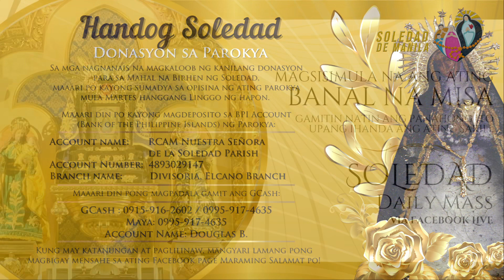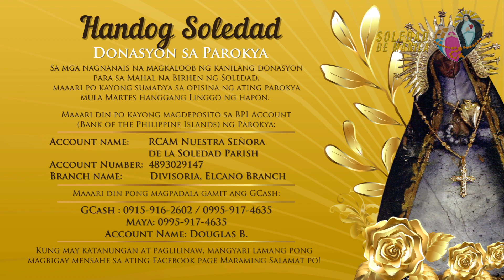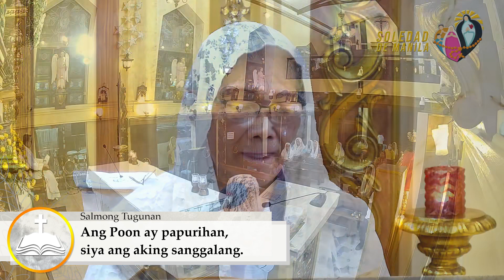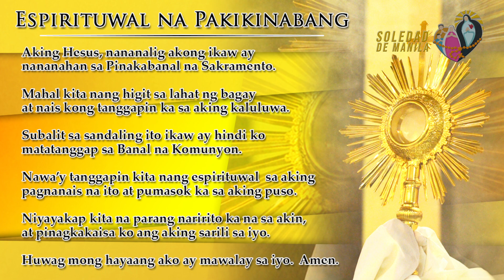Miyerkules ng Ikalawang Linggo sa Karaniwang Panahon | 6:00 AM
17 Enero, 2024 Miyerkules | 6:00 AM
Miyerkules ng Ikalawang Linggo sa Karaniwang Panahon

"Ang ganti po nito at biyayang tunay, Birhen ng Soledad ang siya
ng magbibigay!" 🙏